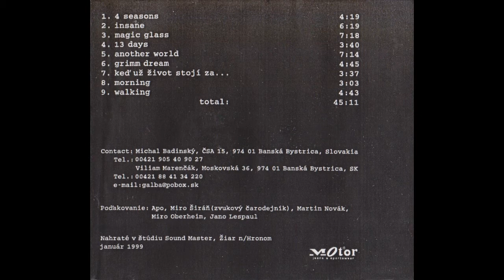WeiRDiNaRY - Keď už život stojí za... (Not good enough 1998)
Demonahrávku "Not good enough" sme nahrali v štúdiu SOUND MASTER v Žiari nad Hronom v roku 1998. V tom istom čase a v tom istom štúdiu vznikali albumy Petra Lipu (Čierny Peter) a Andreja Šebana (Bezvetrie). Cítili sme sa celkom blízko toho diania. Ale neboli sme...

Viliam Marenčák - gitara, spev
Lucia Šusteková - spev
Michal Badinský - gitara
Peter Vagner - basová gitara
Juraj Haško - klávesy
Branko Galba - dychové nástroje, spev
Hollub - bicie
0 komentárov